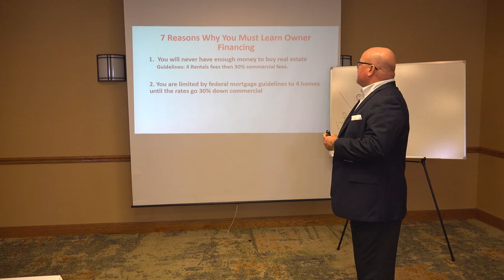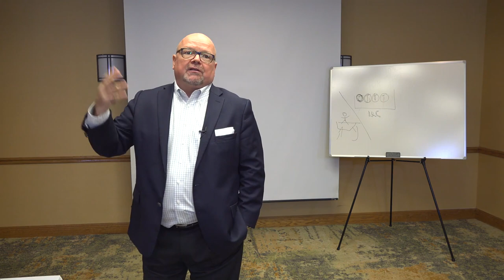Seven Reasons Chiropractor Real Estate Investors Must Learn Owner Finance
How to Create a Highy Profitable Practice, Freedom Lifestyle and Wealth in 18 Months!